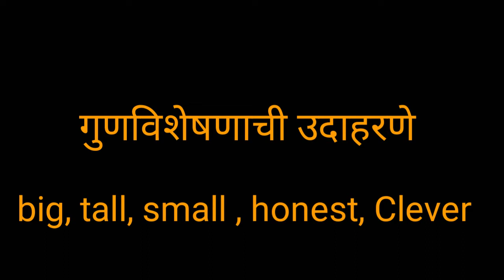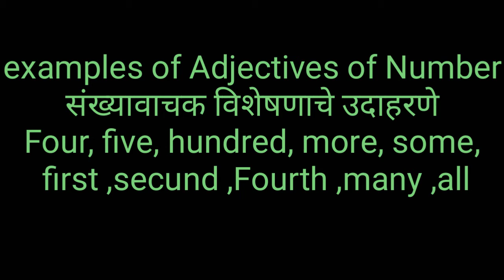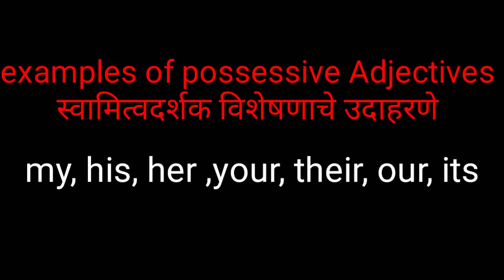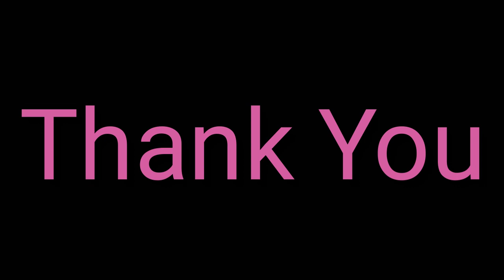Kinds of Adiectives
# इंग्रजी व्याकरण# English Grammer# विशेषणाचे प्रकार# kinds of Adjectives